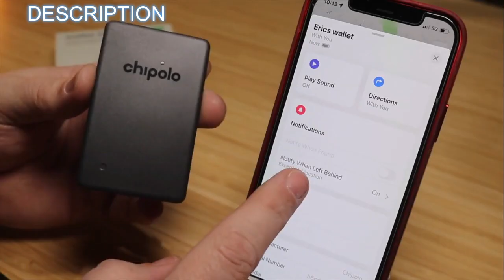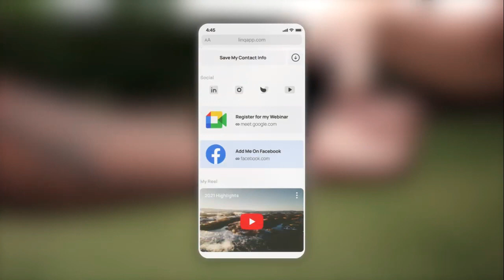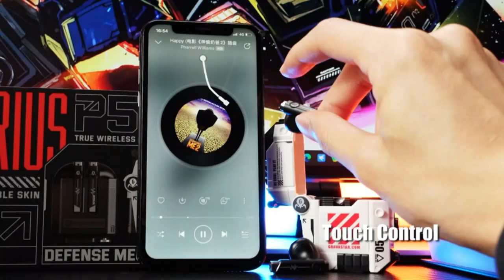5 New Cool Gadgets Available on Amazon You Can Buy Right Now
5 Awesome Gadgets You Didn't Know You Needed" - Are you always on the lookout for new and interesting gadgets? Look no further! In this video, we explore some of the coolest new gadgets on the market - gadgets that you never knew you needed until now.
Chipolo Bundle
Linq Stretch
Kitchen Mama Electric Can Opener
LED Safety Light (2 Pack)
Gravastar Wireless Earbuds Sirius P5